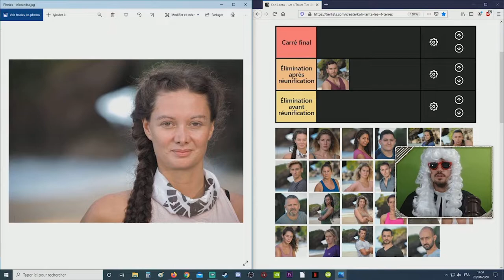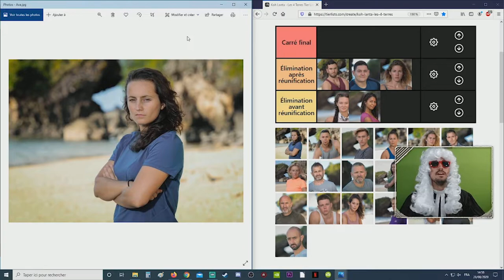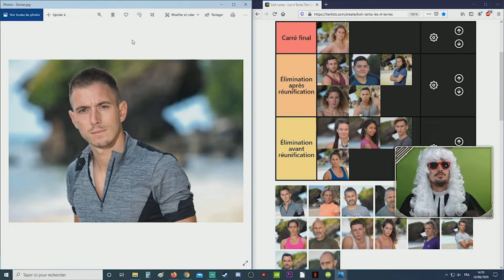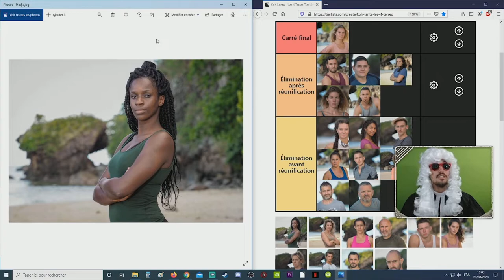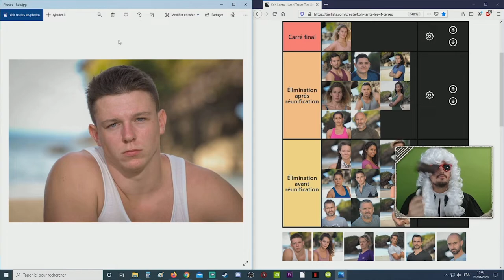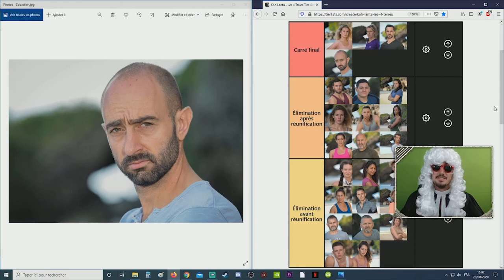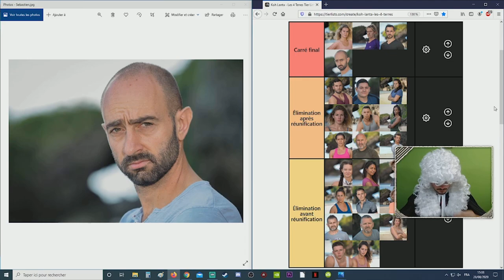KOH-LAN TIER LIST : on juge sans savoir (c'est pas bien)